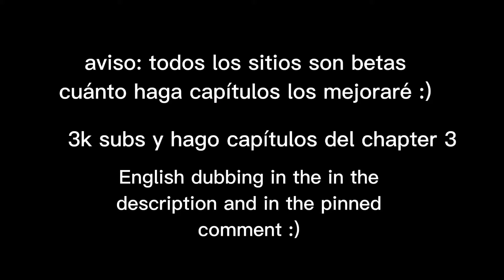Poppy Playtime Chapter 3 - Trailer